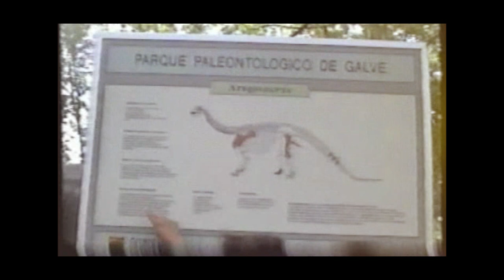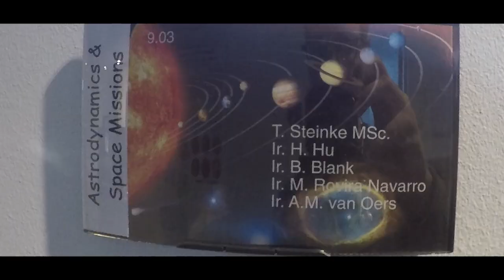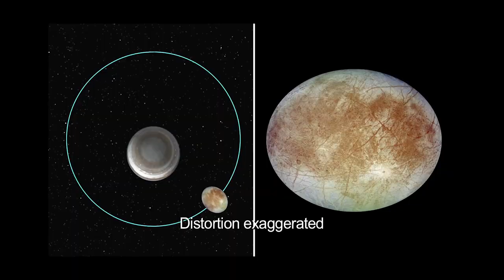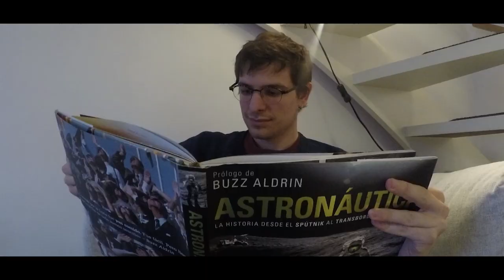Video diary of Marco Rovira Navarro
Enjoy a 5 minute video diary featuring young researcher Marco Rovira Navarro of the Royal NIOZ in search of tidal dynamics on far-away moons in our solar system.